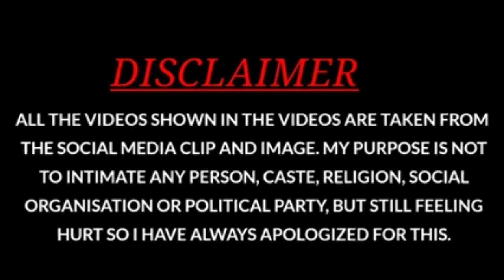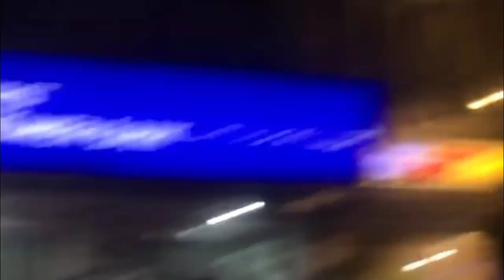part 2|meetup seen with Friends Vlog